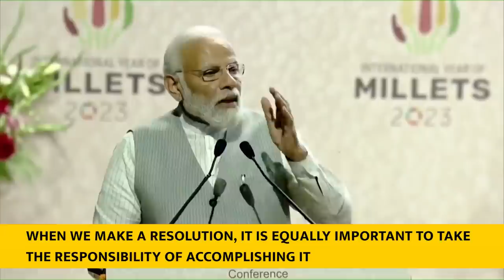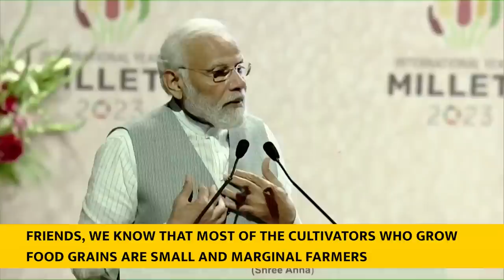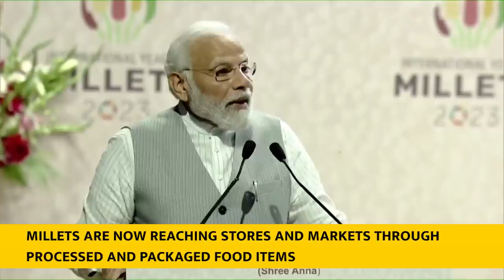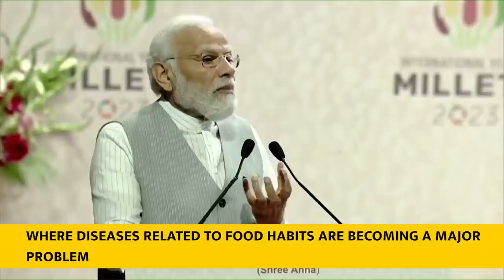PM Modi's speech at Global Millets (Shree Anna) Conference in PUSA, New Delhi - With Subtitles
PM Modi inaugurated the Global Millets (Shree Anna) Conference in New Delhi. Highlighting the importance of turning a resolution into a desirable outcome, the Prime Minister reiterated that the year 2023 was declared the International Year of Millets by the United Nations after persistent efforts by India. He expressed delight that India's campaign is a significant step in this direction when the world is celebrating the International Year of Millets.